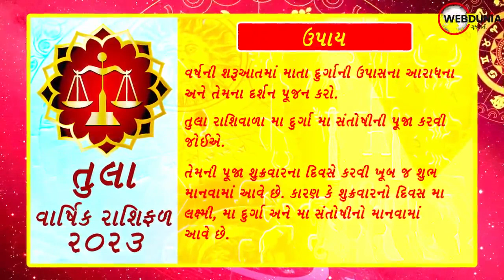તુલા રાશિના લોકો માટે કેવું રહેશે વર્ષ 2023, જાણો નોકરી, કરિયર અને આર્થિક સ્થિતિ વિશે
તુલા રાશિના લોકો માટે કેવું રહેશે વર્ષ 2023, જાણો નોકરી, કરિયર અને આર્થિક સ્થિતિ વિશે-  તુલા રાશિનુ પ્રતિક ત્રાજવુ છે. આ જીવનમાં સંતુલનને દર્શાવે છે. તુલાવાળા જાતકની સૌથી મહાન ખૂબ એ હોય છે કે આ લોકો કોઈપણ સમસ્યાનો ઉકેલ  તર્કસંગત રીતે તરત જ કરી લે છે. આ ગુણને કારણે આ જાતક જ્યારે પણ કોઈ ચર્ચામાં સામેલ થાય છે તો પોતાના જ્ઞાનને કારણે દરેક સવાલનો જવાબ  આપે છે